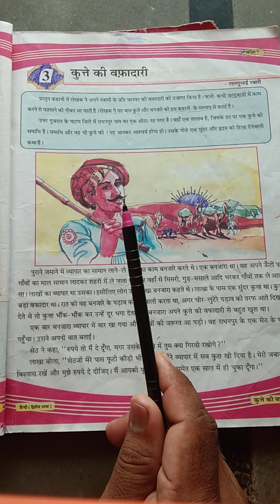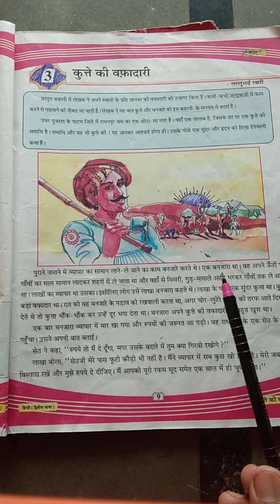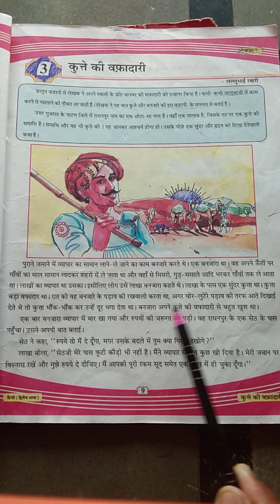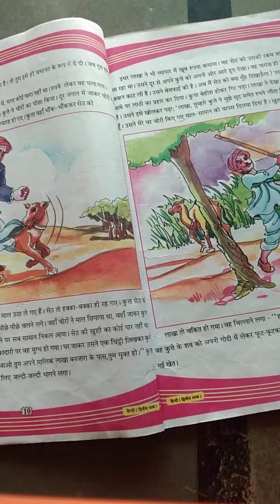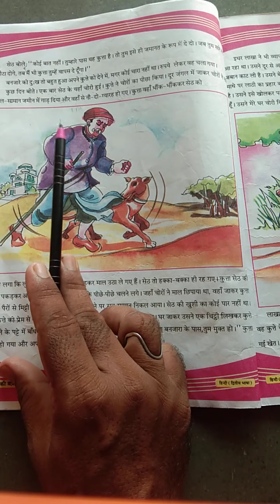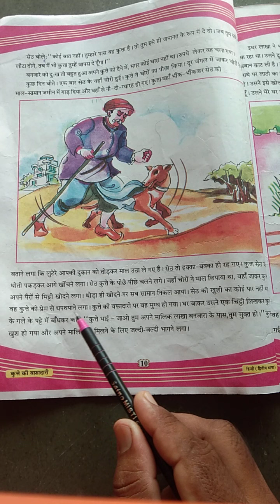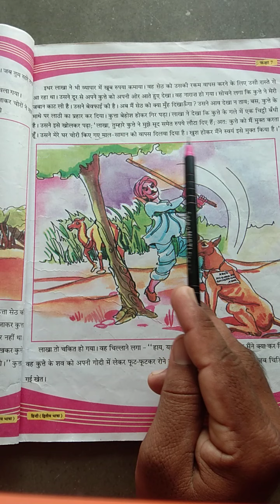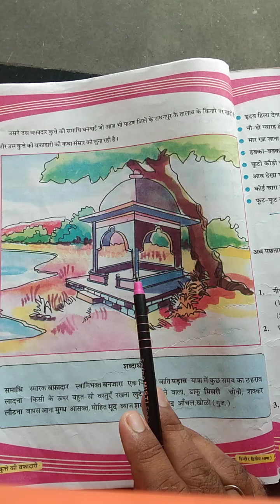ધો ૭ હિન્દી પ્રકરણ ૦૩